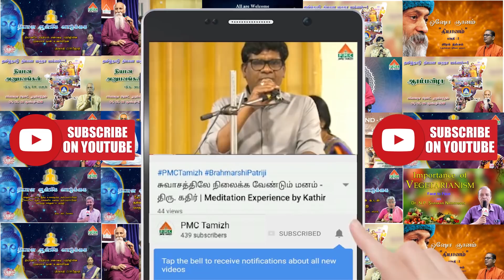Suki Sivam Speech | சுவாசம் மீது கவனம் செலுத்துங்கள் | Life will be happy when you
Suki Sivam is a popular orator, writer and scholar in Tamil. He participated in PSSM Pyramid-Meditation Day and gave a wonderful speech about Patriji and also said the importance of Mediitation in our life.

The mega event of the year .. "PSSM Pyramid-Meditation Day" is celebrated successfully at Chennai on BrahmarshiPatriji's Birthday, 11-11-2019.